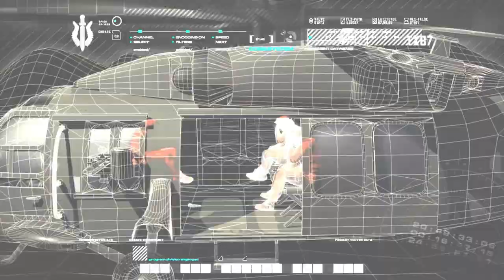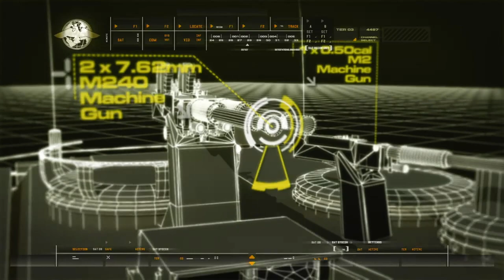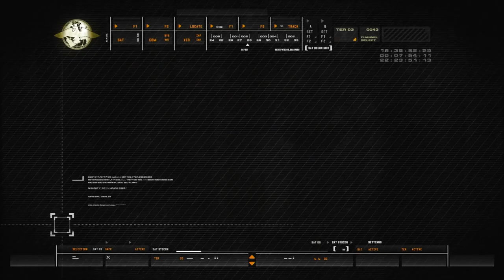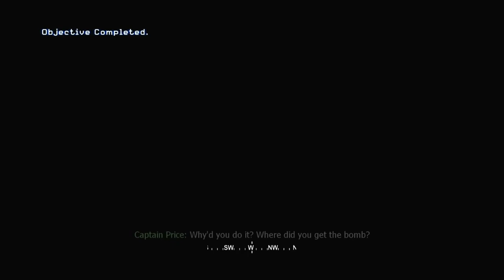Call of Duty 4 Modern Warfare Part2 (Xbox 360)